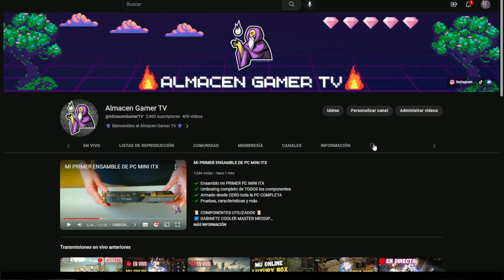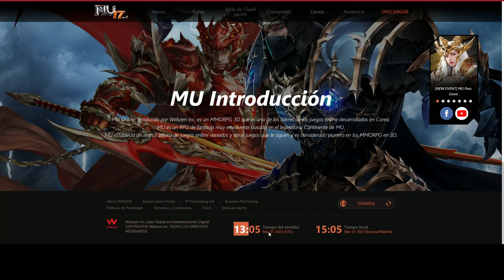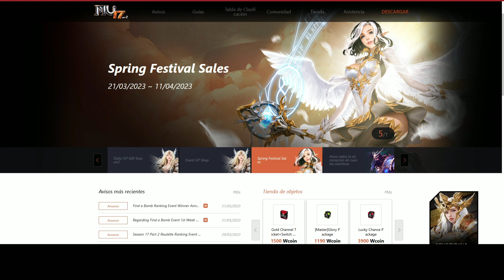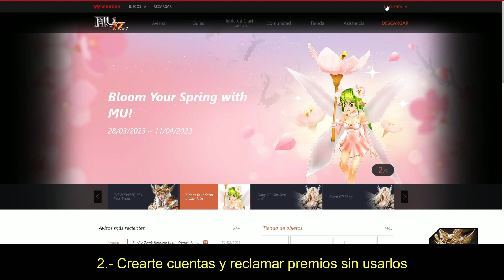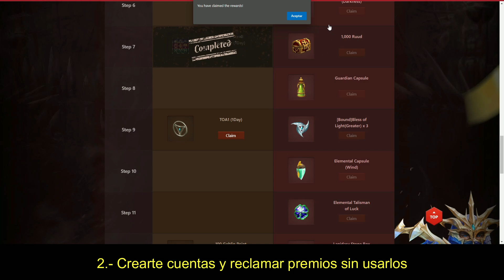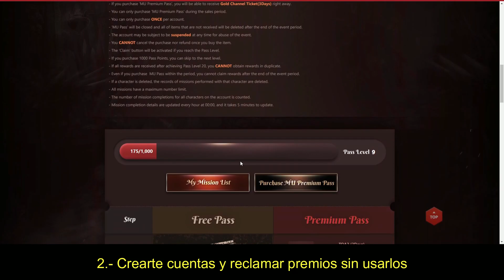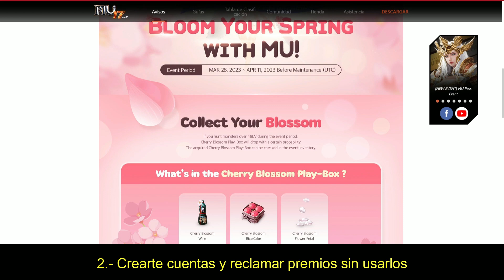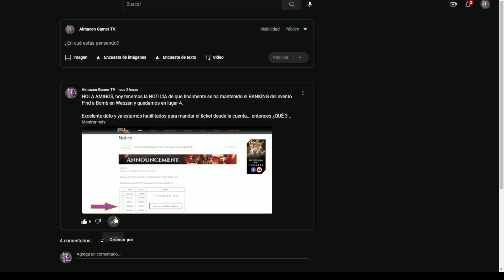SPEED SERVER EVENT: Cómo Prepararte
Cómo prepararte para el SPEED SERVER

Qué te conviene hacer y que podes esperar. TODO sobre el evento más ansiado de todo MU ONLINE

DONACIONES PARA EL CANAL:
(todo lo recaudado en donaciones se utiliza dentro de los juegos o setup)

ALMACEN GAMER TV